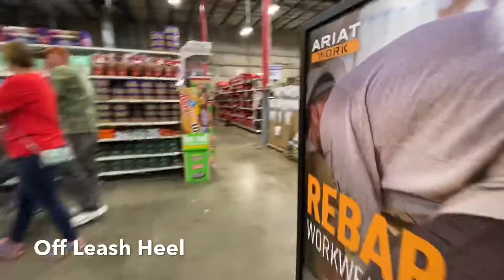8mo Husky/Lab (Asher) Best Dog Trainers in Virginia